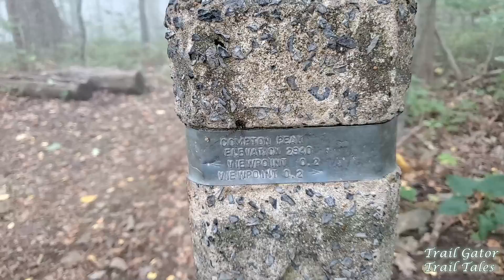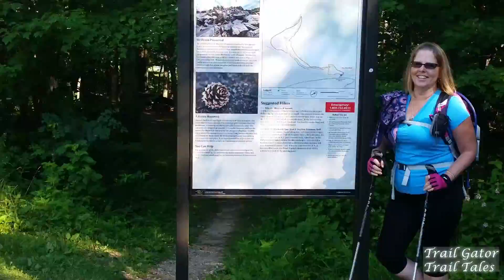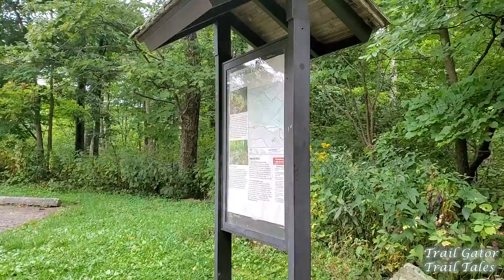Shenandoah National Park Appalachian Trail - Trailiversary Hike Day 1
Compton Gap 1226.6 to Gravel Springs Hut 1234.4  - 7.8 Miles

Trailiversary backpacking trip in Shenandoah National Park!  Woohoo!  I completed the Appalachian Trail on September 23, 2020 and in this video I am taking a few days to backpack and celebrate all of my hikes.

Timestamps:
00:00  Drive to Compton Gap Trailhead
00:13  Misty Morning Hike
04:05  Deer
04:24  Trail
04:34  Turkey
04:55  Lunch Spot
05:17  Views
6:06  Mt. Marshall Trailhead/ Trail
7:00  Views
7:36  Camp
7:41  Day 1 Hike Slideshow

Journal Entry
September 20, 2021  Day 1
SOBO (Southbound) Compton Gap 1226.6 to Gravel Springs Hut 1234.4

It was a beautiful drive from our basecamp at Creekside Campground in Edinburg, Virginia to my drop off at Compton Gap in the Shenandoah National Park.  Why did I pick this stop for my trailiversary hike?  It was convenient to where we were traveling at the time, plus who doesn't love the Shenandoah's?

At 10:50 am I started hiking SOBO for this little six day section.  The trail was scenic today with yellow leaves on the trail and pretty wildflowers growing in some areas.  It was misty or mystical as one hiker described it. In fact, the mist was so heavy that I went ahead and put my pack cover on my pack as added protection.  If any of you know me, I do not like cold and wet which are often two constants on the trail.  I had lunch on Marshall Mountain and then enjoyed a pokey, stop and smell the roses aka stop and enjoy the views hike since I only had two - three miles to get to camp at that point.

The views before lunch were shrouded in mist.  However, by the time time I arrived at the cliffs, the mist had lifted somewhat providing a misty view of the valley and distant mountains.  It was a perfect spot to take it all in.

All in all, a great day.  It feels amazing to be back on the trail.  Gravel Springs Hut was full tonight.  I had a good time chatting with the other hikers there.  Life is truly good.

Resources:
Shenandoah National Park